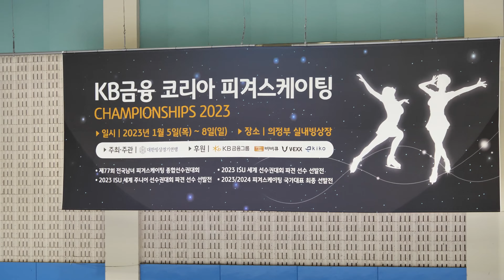김유이 Yui KIM (Yu-i)ㅣ여자싱글2그룹 Jr. Women - SP 34ㅣ2023-01-05 피겨종합선수권대회 1일차ㅣ언북초등학교 6 학년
1월5일 경기를 마지막으로 2023년 1월 6일부터 KBS 저작권에 의해 중계하지 않는 경기를 포함한 모든 종합선수권 영상 업로드가 금지됩니다
비공개 경기 분석용 자료 촬영은 허락되지만 유튜브와 인터넷 공개 업로드는 할 수 없음을 알려드립니다

대회 1일차 재생목록 | Day 1. YoutubePlaylist

Official Practice & Competiton | Group 2 Men. Junior - Group 2 Women Junior - Ice Dance Junior - Pair Skating Senior
Official Practice | Group 1 Men. Senior - Group 1 Women Senior

남자 2그룹 or 남자싱글 2그룹 = Group2 Men (= Junior Men Single)
여자 2그룹 or 여자싱글 2그룹 = Group2 Women (= Junior Women Single)
남자 1그룹 or 남자싱글 1그룹 = Group1 Men (= Senior Men Single)
여자 1그룹 or 여자싱글 1그룹 = Group1 Women (= Senior Women Single)

연맹공지 1. Information 제77회 전국남녀 피겨스케이팅 종합선수권대회 공고(안) (시간할애문서 추가)

연맹공지 2. Time Schdeule, SP-RD Starting Order 제77회 전국남녀 피겨스케이팅 종합선수권대회 경기일정 및 스타팅오더

연맹공지 3. [KBS 방송중계 안내]

연맹공지 4. 제1일 경기결과 | Day1. Results, Protocol

연맹공지 5. Day2. 경기일정 및 스타팅오더(2일차) | Day 2. Time Schedule, Starting Order

연맹공지 6. 제2일 경기결과 | Day2. Results, Protocol

연맹공지 7. 경기일정 및 스타팅오더(3일차) | Day 3. Time Schedule, Starting Order

연맹공지 8. 제3일 경기결과 | Day3. Results, Protocol

연맹공지 9. 경기일정 및 스타팅오더(4일차) | Day 4. Time Schedule, Starting Order

연맹공지 10. 제4일 경기결과 | Day4. Results, Protocol